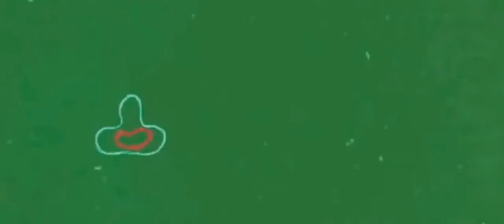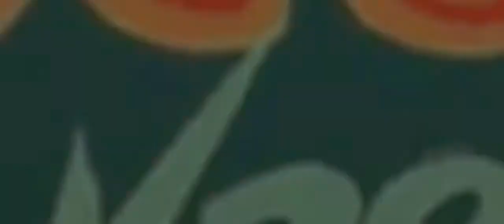Official Trailer | OGGY AND THE COCKROACHES: THE MOVIE 2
In Theaters January 9th,, 2021

Oggy and the Cockroaches: The Movie 2 is upcoming animated sequel movie starring Chris Pratt, T.J. Miller, Leslie Jones, Benedict Cumberbatch, Seth Rogen, Tom ,Hanks, With Will  Arnett, and Lizzy Caplan

Oggy and his Friends are back in the movie, Oggy and his friends  are team up with cockroaches to save their homes

Columbia Pictures, Sony Pictures Animation and Xilam Animation Studios presents in association with France 3 Cinèma, TF1 Films “Oggy and the Cockroaches: The Movie 2”